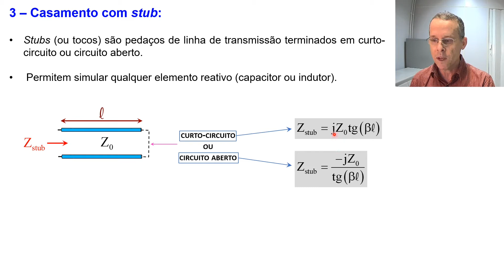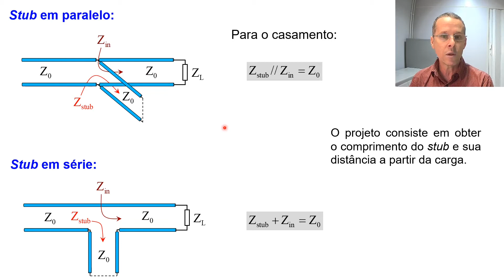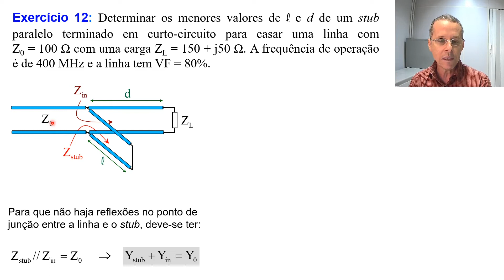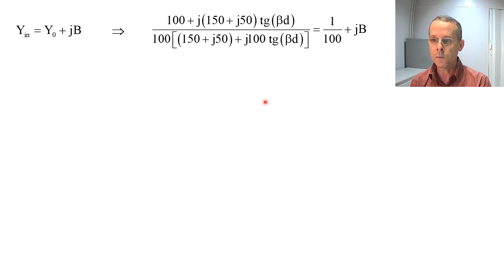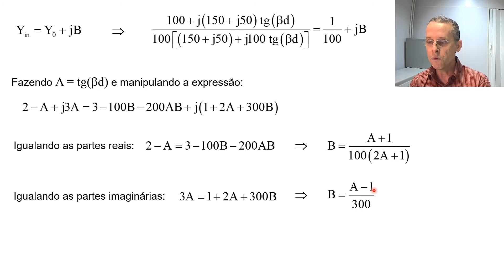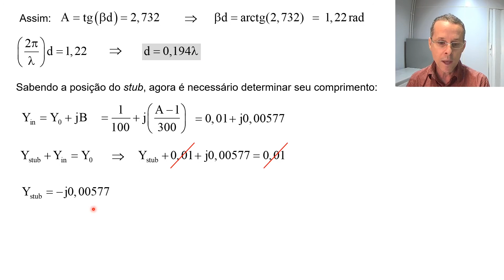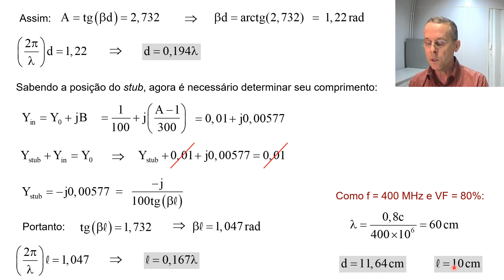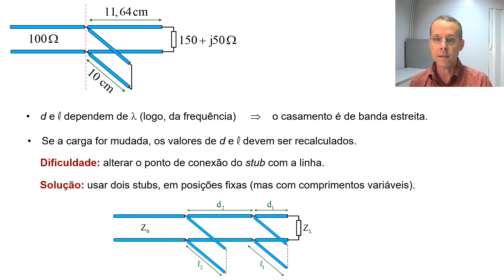Aula 33: Casamento de impedâncias com "stubs" (tocos de linha)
AULA 33:
- Casamento com "stubs"  (tocos de linha).

ONDAS ELETROMAGNÉTICAS:
É a versão em videoaulas do curso sobre ondas eletromagnéticas ministrado a alunos de engenharia na Universidade Federal de Santa Catarina pelo professor Walter P. Carpes Jr, do Departamento de Engenharia Elétrica e Eletrônica da UFSC.

OBJETIVOS: Analisar a propagação de ondas eletromagnéticas em meios quaisquer (dielétricos com perdas, dielétricos sem perdas e bons condutores), em linhas de transmissão, em guias de onda e em cavidades ressonantes, apresentando e interpretando os parâmetros associados (impedâncias, atenuação, velocidade, potência associada, frequências de corte e de ressonância, modos de propagação, etc.). Estudar o fenômeno de reflexão de ondas e métodos para casamento de impedâncias. Estudar parâmetros, tipos e aplicações de linhas de transmissão de sinais, guias de onda, cavidades ressonantes e antenas.